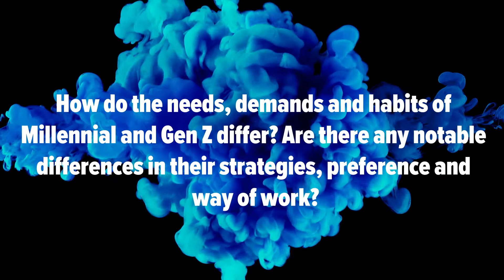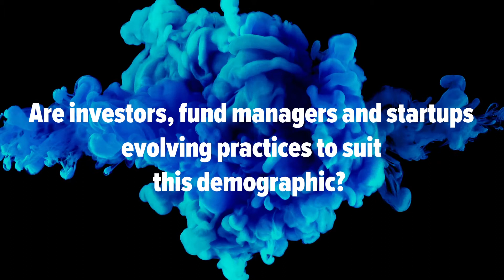How are Millennials and Gen Zs are changing people's lives? - Frederic Court, Felix Capital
Millennials and, increasingly Gen Zs, are becoming the key social demographics impacting the way businesses are run, as well as how people live. Frederic Court, Founder & Managing Partner at Felix Capital, shares his insights on how the younger generation's values and consumption behaviour are changing team culture and directing investment decisions.